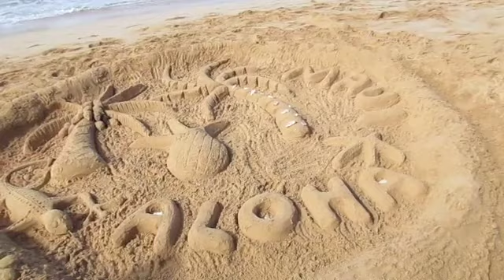funky sand art on little beach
Creative funky sand art using beach sticks and rice spoons/paddles ... fun!